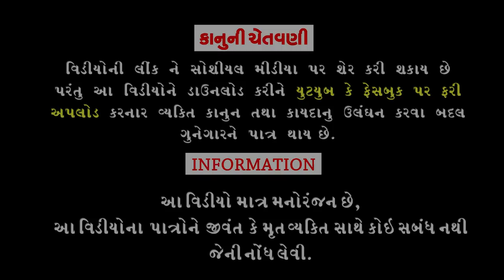Jordar Zaghdo ||જોરદાર ઝઘડો ||Deshi Comedy।।Comedy Video।।